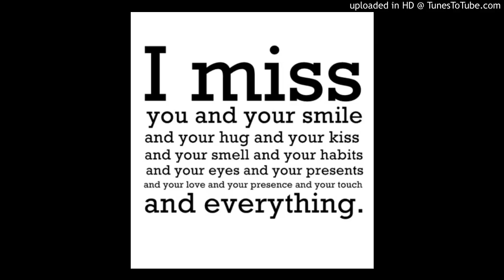I Knew I Loved You